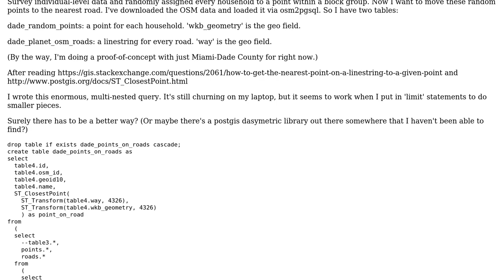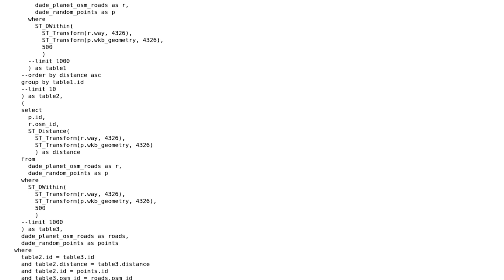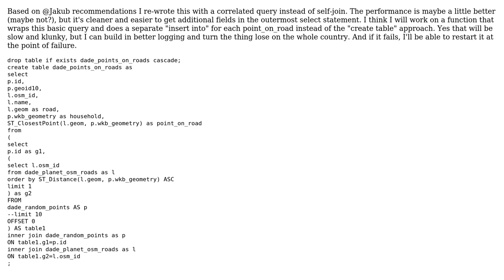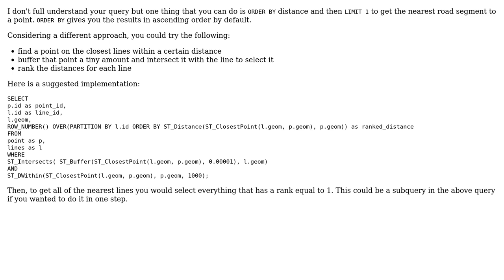GIS: Best way to assign points to nearest roads in postgis? (3 Solutions!!)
GIS: Best way to assign points to nearest roads in postgis?

With thanks & praise to God, and with thanks to the many people who have made this project possible! | Content (except music & images) licensed under CC BY-SA | Music | Images & others | With thanks to user Matt Moehr user Matthew Brucker user djq and the Stack Exchange Network Trademarks are property of their respective owners. You are responsible for your own actions.